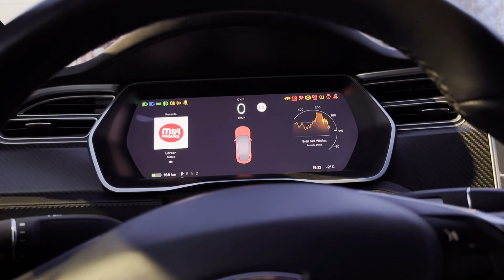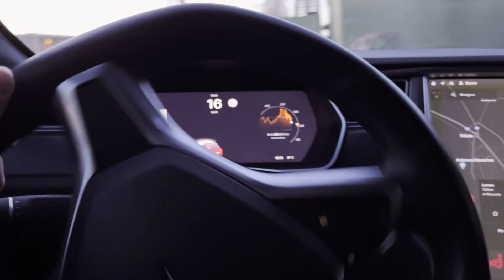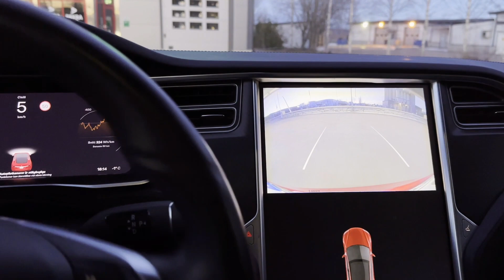Tesla Model S P100D - 2017 - Benzin.fr